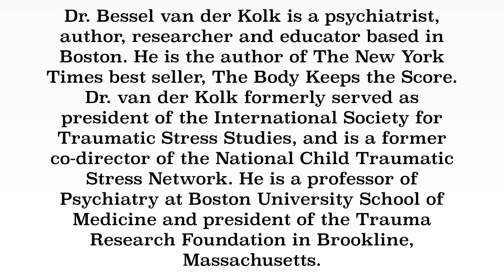Fresh Start Alumni Webinar with Rabbi YY Jacobson and Dr. Bessel van der Kolk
The Fresh Start Retreat is an intensive 7-day retreat designed for men and women who want to understand, process, and heal from unresolved trauma, neglect, and abuse.

Dr. Bessel van der Kolk is a psychiatrist, author, researcher and educator based in Boston. Since the 1970s his research has been in the area of post-traumatic stress. He is the author of The New York Times best seller, The Body Keeps the Score. Dr. van der Kolk formerly served as president of the International Society for Traumatic Stress Studies, and is a former co-director of the National Child Traumatic Stress Network. He is a professor of Psychiatry at Boston University School of Medicine and president of the Trauma Research Foundation in Brookline, Massachusetts.

Van der Kolk has published over 150 peer reviewed scientific articles. His books include Post-traumatic Stress Disorder (1984), Psychological Trauma (1987), Traumatic Stress (1996, with Alexander C. McFarlane and Lars Weisæth) and The Body Keeps the Score (2014).